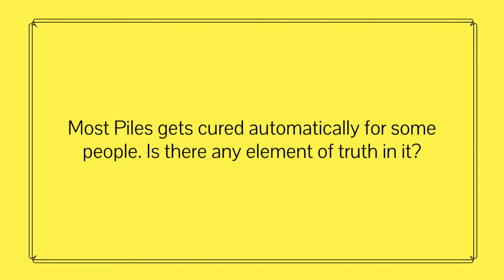Most Piles gets cured automatically for some people. Is there any truth in it? answers by Dr Maran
Dr Maran gets questions like how hemorrhoids get cured automatically in some people. Does that really happen? Most of the time, piles or hemorrhoids are because of constipation. It is nothing but swelling in the normal blood vessels found in the anal region. Most people experience the symptoms and refer that as piles. The interesting fact is, over 90% of people showing such symptoms will normally fall under grade-1 piles. The moment people observe the piles-like symptoms in them, they immediately adopt a perfect lifestyle. After that, the symptoms of piles resolves in a normal course for a majority of them. But one needs to understand that the piles' condition persists and only the symptoms have resolved. People with Grade-3 or Grade-4 piles do not get their symptoms resolved and they need medical intervention. If their piles symptoms have aggravated and are causing pain, non-stop bleeding, becoming anemic as a result, etc, may need surgical intervention.

To read about this video's content, you can visit the following blog page